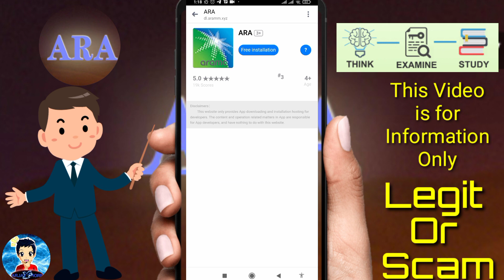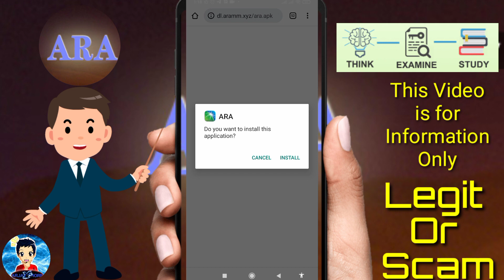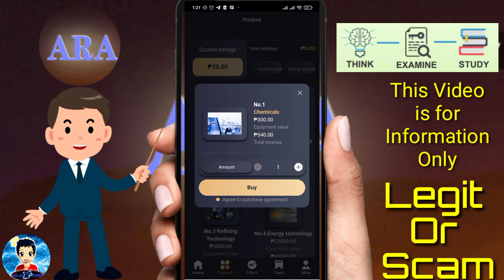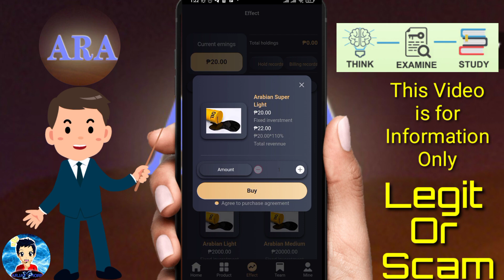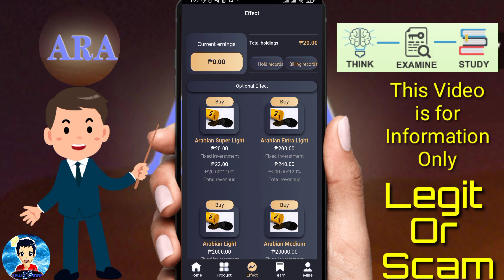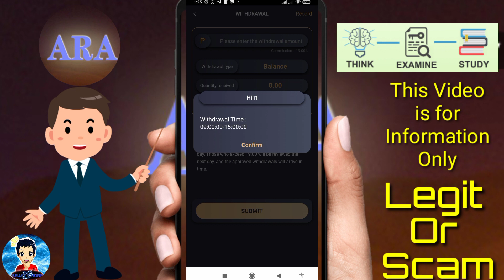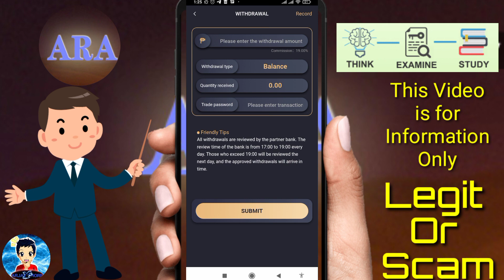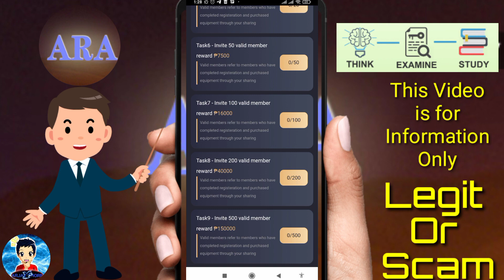"ARA APP" NEW EARNING SITE, free 20 pesos upon register, LEGIT OR SCAM?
NEW EARNINGS SITE‼
ARA App

MAY 27,2022 .
free 20PHP UPON SIGN UP
Pwede na i invest🤑

✅minimum withdrawal:100
✅Minimum recharge:300
VIA GCASH

REGISter
Dyor Dyor Dyor.
Happy Earnings‼🎉🥳

-THINK,EXAMINE,STUDY BEFORE INVEST-